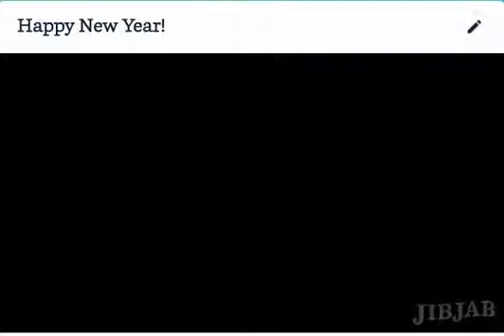FELIZ AÑO 2018